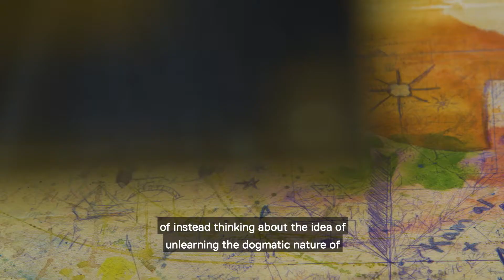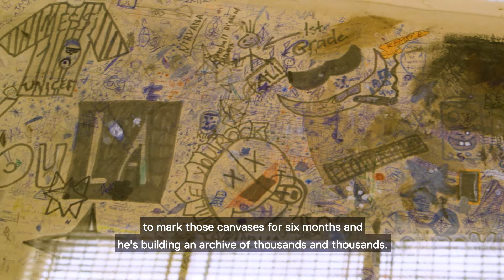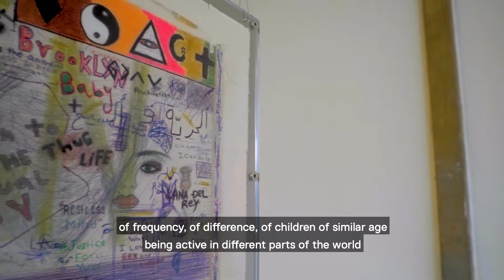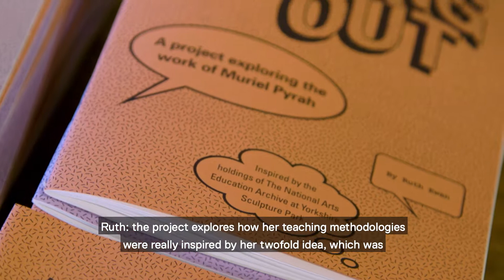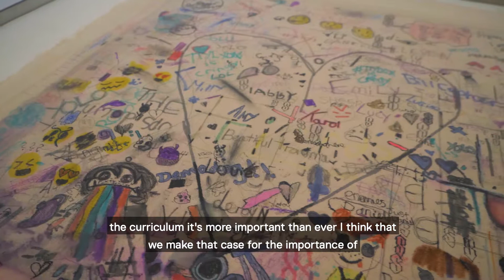Ruth Ewan and Oscar Murillo at YSP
YSP brings together two projects by artists Ruth Ewan and Oscar Murillo that explore the continued vital role of a creative approach to child development.

Developed from her research in the National Arts Education Archive at YSP, Ewan recreates the 1972 primary school classroom of an untrained Castleford teacher, who achieved exceptional results using pioneering methods.

Frequencies, an ever-evolving global project created by Murillo, in collaboration with students around the world, gives insight into what it is like to grow up in different countries in the 21st century.